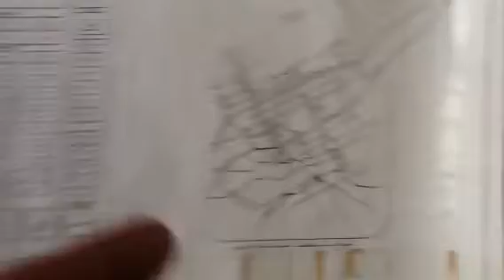رماح شرق الرياض مخطط 3130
مخطط ٣١٣٠ شرق الرياض
ضاحية شرق الرياض . طريق رماح . مخطط وزارة الإسكان الجديدة . فرص استثماري على المدى المتوسط